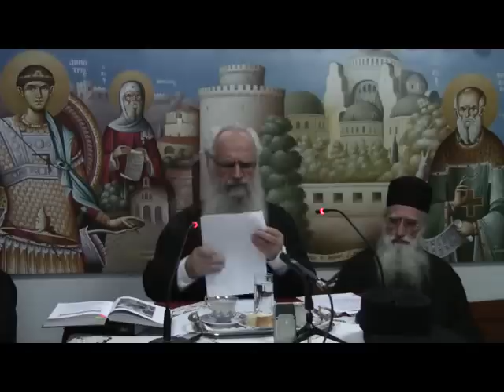π. Θεόδωρος Ζήσης.Η υμνογραφία της Εκκλησίας μας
Πρωτ. Θεόδωρος Ζήσης - Μάθημα από την υμνογραφία της Εκκλησίας μας (Video-2012)